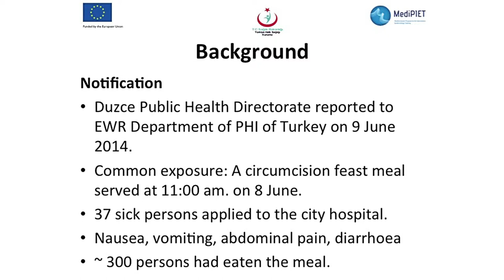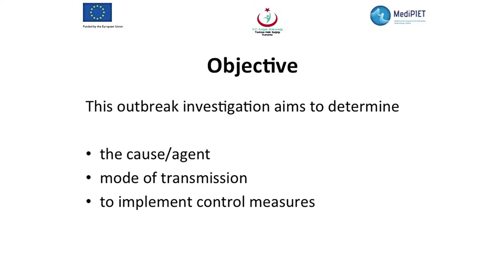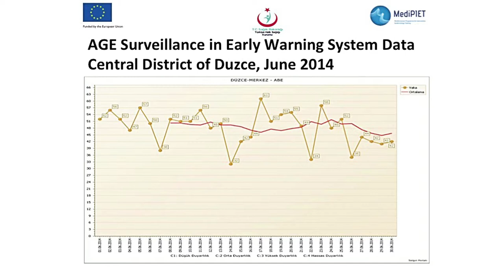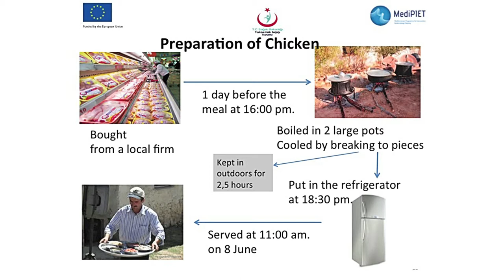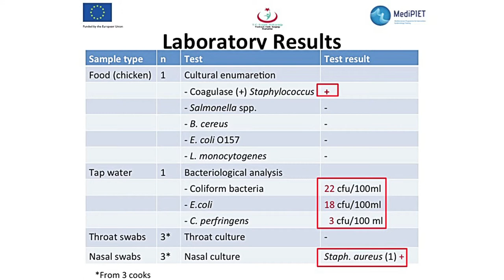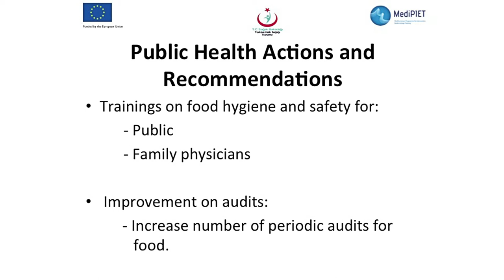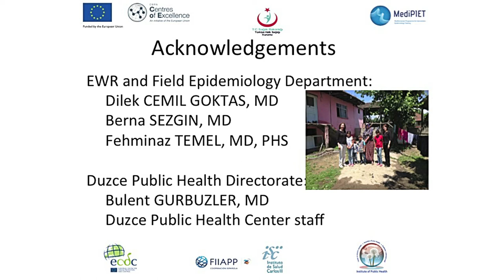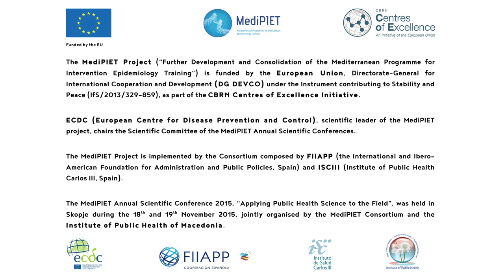Mine Yenice | Plenary Session B | MediPIET ASC 2015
Title: A foodborne outbreak after a circumcision feast meal in Bahçeköy Village-Düzce Province, Turkey, June 2014.

Plenary Session B.Outbreak Investigation and Food & Water-borne Diseases

MediPIET ASC 2015 Skopje